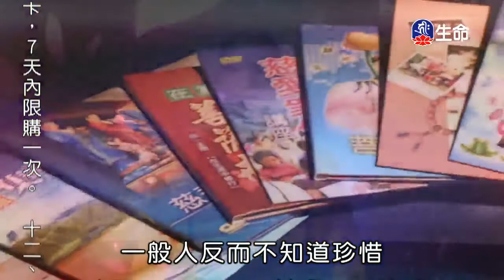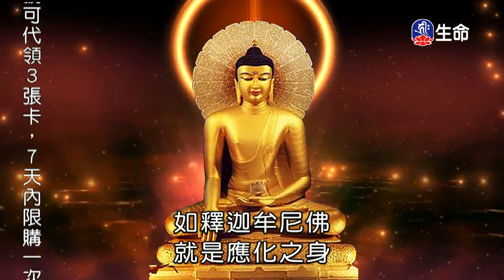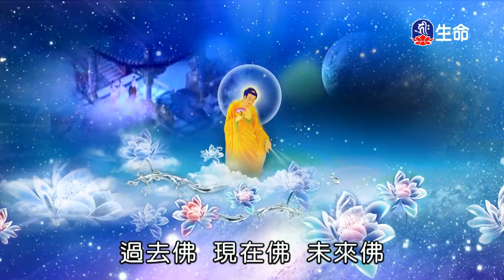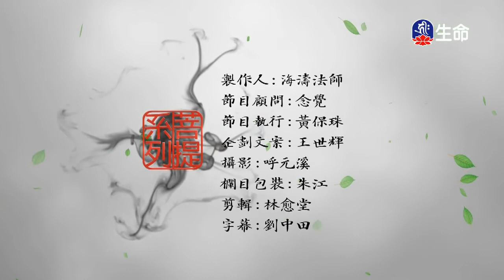佛說人有二十難(6)湛石法師_菩提系列_(lifetv_20200229_14：00)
菩提系列_佛說人有二十難(6)湛石法師。